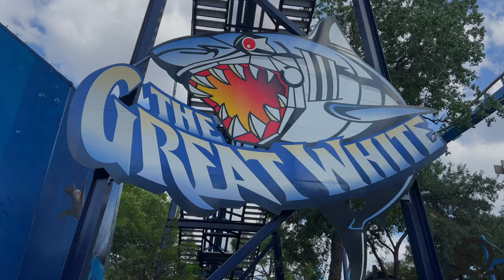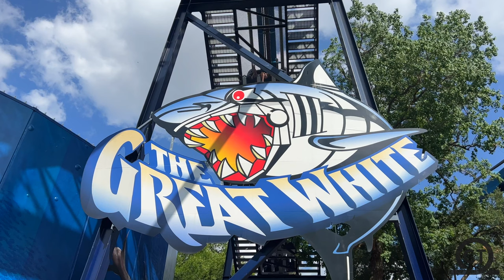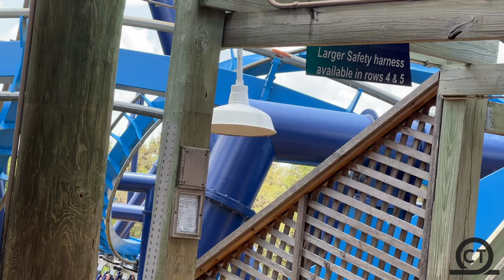Great White Off-Ride Sea World San Antonio, TX, 2022 \\ 4K60FPS - No Copyright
Check out the best NO COPYRIGHT footage of Great White located at Sea World San Antonio!! This B&M Inverted was one of the first batman clones and is a solid ride!!